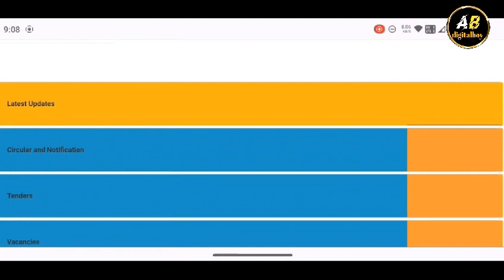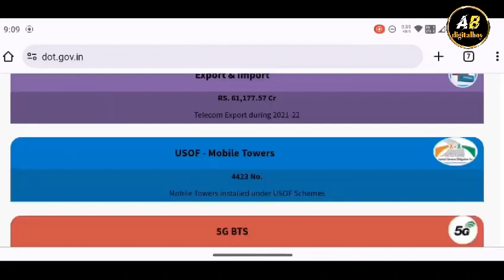Sim card ପାଇଁ ନୂଆ ନିୟମ - Sim card new rule - Government new rules for sim card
hi this is ab from odiasa ahi video re dekhibaku paibe sim card new rules bisayare so video Ku full dekhantu sabu janiparibe channel ku subscribe karantu and like share comment karntu Bell button ku please press karntu tahele New video ra notification paibaribe and like share comment karntu Bell button

your scerch